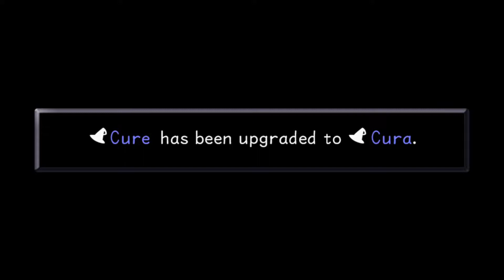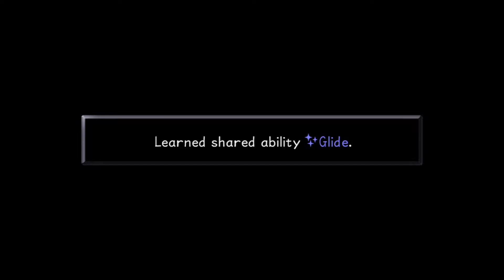(Let's Play) Kingdom Hearts Part #22: All About the Lore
Hello you lovely people and welcome back to the Hoard! Today we're back on Kingdom Hearts, finishing up our fight on Neverland before heading to the final world, Hollow Bastion. This is mostly cutscenes, but I got over 40 minutes in recording and did not want to start going into the hardest world in the game, so this one covers a LOT of lore and a recap of what we've been doing. I hope you enjoy, and I should see you later tonight if the next Titanfall 2 episode goes up. See ya next time, peace!
If you're interested in variety gaming content, you've come to the right channel. I'm Ryujin3838, aka Dragon! Currently, I play Valorant, Minecraft, Among Us, Apex Legends, Fortnite, Smite, and Halo Infinite. I'm also doing a playthrough of the Kingdom Hearts series, so if that interests you, stick around!
I just began my journey on Twitch, so it would be a big help to me if you would go ahead and follow my twitch My next stream date is TBD, but you can still go back and watch the vods for the latest stream! Next stream I'll be live on Overwatch 2 Beta version hopefully. Tysm for following my twitch; if you have any tips, comments, or fun stream ideas, let me know here or on twitter! See ya next time here or on stream!